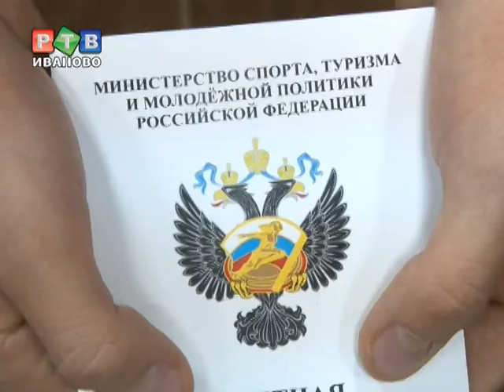Ивановские лыжники в хорошей форме